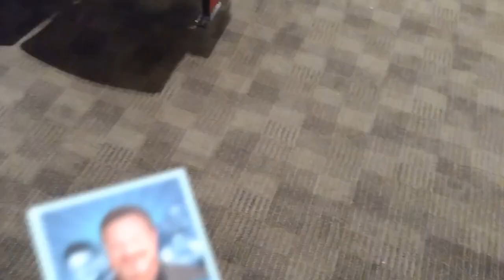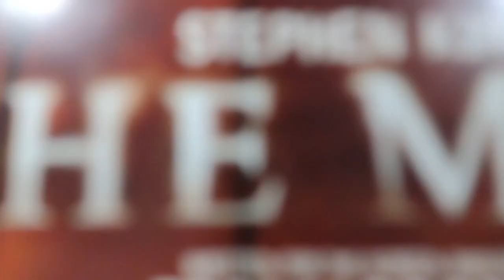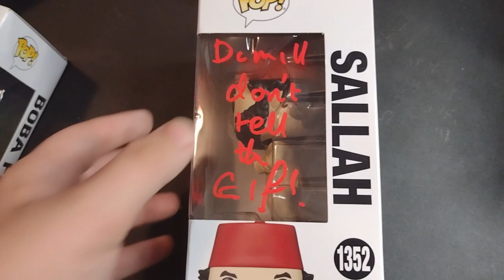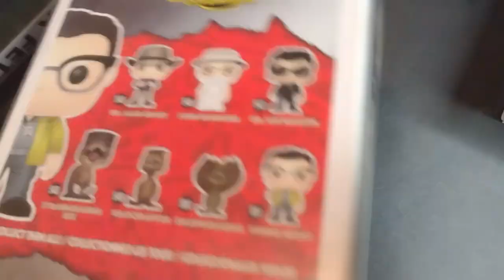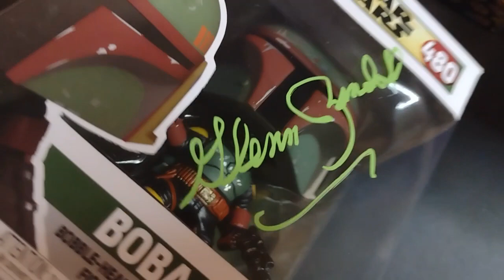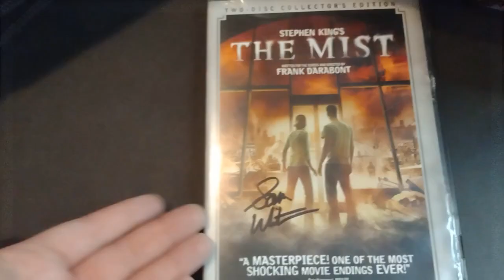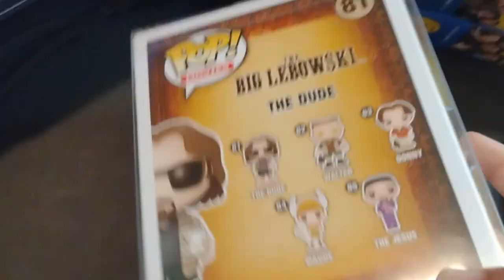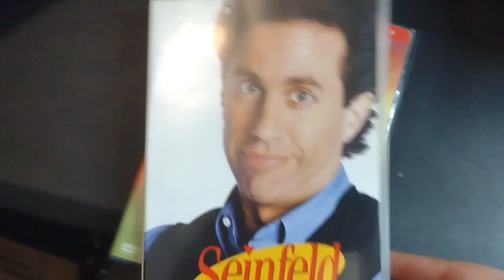Fanboy Expo Knoxville 2023• Wayne Knight, John Rhys-Davies, Sam Witwer + More (Saturday)